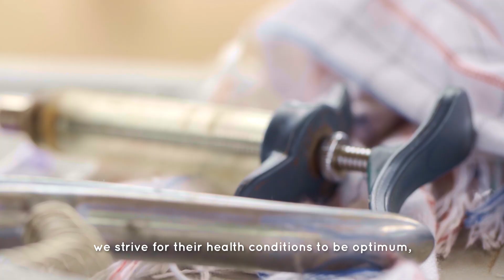Bienestar animal (subtítulos en inglés)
En Hacienda San José, ofrecemos comodidad para las reses y una vida sin estrés para los mejores retornos.